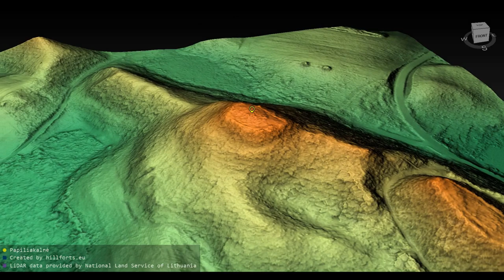Papiliakalnės piliakalnis (Lithuania)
Papiliakalnės piliakalnis 3D model. Coordinates: 55.37507, 25.98343